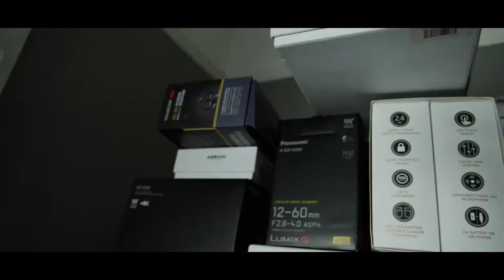Vlog s2e5 Duck Tails?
Dogs being dogs, messy office and duck tails at the park and the Aputure M9.